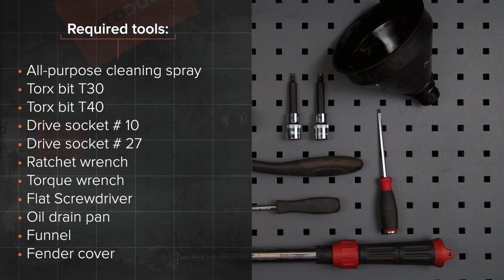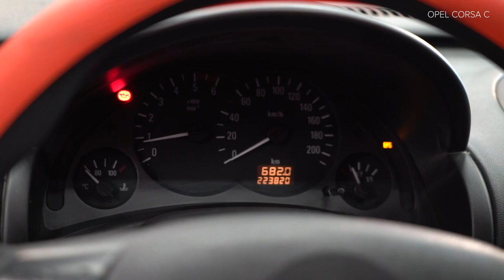Hvordan bytte oljefilter og motorolje der på OPEL CORSA C (F08, F68) [AUTODOC-VIDEOLEKSJONER]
Hvordan bytte oljefilter og motorolje på OPEL CORSA C (F08, F68) 1.3 Hatchback 09.2000–12.2009 [AUTODOC-VIDEOLEKSJONER]

Oljefilter og motorolje for kjøretøyet OPEL Combo C Box Body / Estate (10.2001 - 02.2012) / OPEL Tigra Twintop (X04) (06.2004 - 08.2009) / OPEL Corsa С Van (X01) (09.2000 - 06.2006) / VAUXHALL Tigra Mk2 TwinTop (X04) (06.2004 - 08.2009) / VAUXHALL Combo Mk2 (C) Box Body / Estate (F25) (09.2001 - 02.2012) bør som regel erstattes i én og samme prosedyre. Det er imidlertid noen små forskjeller, på grunn av spesifikke egenskaper ved kjøretøyets design.

utm_source=YouTube&utm_medium=description&utm_campaign=2287_ersatz2

🛠️ Verktøyene du trenger for å erstatte oljefilter og motorolje:
- universal rengjøringsspray
- pipenøkler nr.10
- pipenøkler nr.27
- skrallenøkkel
- momentnøkkel
- flat skrutrekker
- kar til oljeskift
- trakt
- skjermtrekk